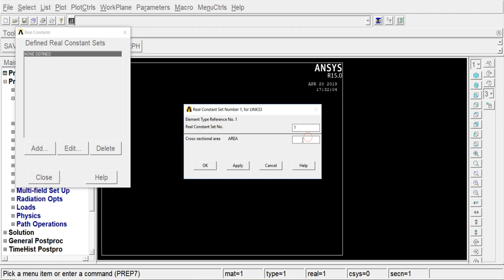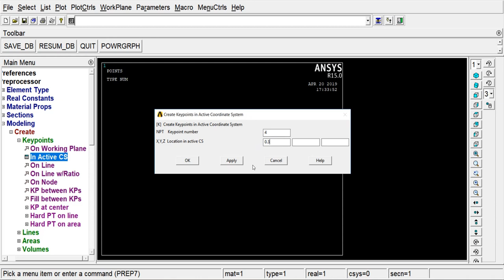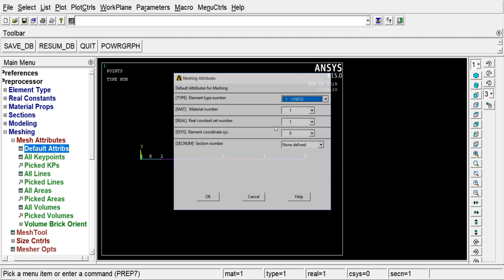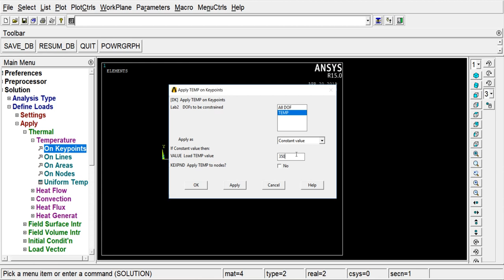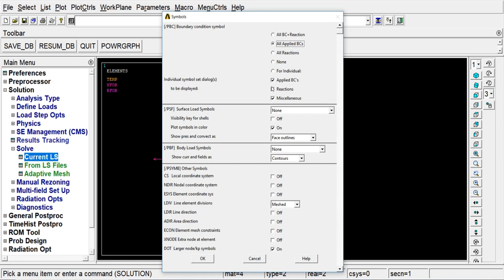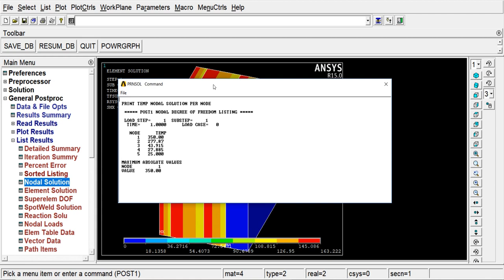FEA analysis of thermal composite wall with conduction and convection